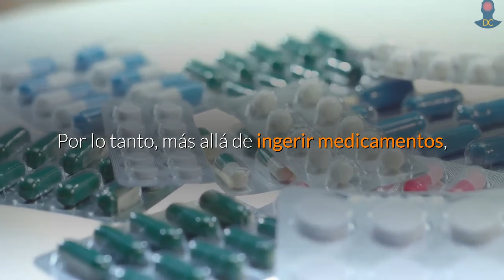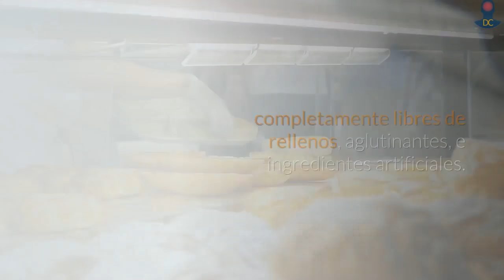3 de las MEJORES PASTILLAS para el DOLOR DE CABEZA que debes conocer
Veamos cuales son las 3 de las mejores pastillas para el dolor de cabeza.

1. Pastillas Boiron Oscillococcinum

2. Cápsulas MY BRAIN:

3. Tabletas Naproxen Sodium

La cabeza, es una de las partes más vulnerables para que el dolor ataque. El dolor crónico o recurrente, puede ser causa de una enfermedad, como la sinusitis, pero también, puede iniciarse con cualquier otro factor.

Dormir pocas horas, puede empeorar el dolor, también el permitirte pasar por tiempos prolongados de estrés. Por lo tanto, más allá de ingerir medicamentos, debes implementar buenos hábitos, como dormir al menos 7 horas seguidas, y practicar ejercicio constantemente, ya que libera endorfinas, que es el bloqueador natural del dolor del cuerpo. Mantenerte activo, hacer yoga, y utilizar suplementos, pueden ayudarte a aliviar y hasta curar por completo, los dolores de cabeza que tanto detestamos. Por tal razón, hoy te mostraré, 3 opciones que serán de gran beneficio para ti. Y recuerda,  antes de ingerir cualquier medicamento, debes consultarlo con un médico.

¿Cuales pastillas debo tomar para el dolor de cabeza?.
Conozcamos 3 de las mejores pastillas para el dolor de cabeza.

1. Pastillas Boiron Oscillococcinum:

Oscillococcinum, alivia temporalmente los síntomas parecidos a la gripe, como los molestos dolores corporales, dolor de cabeza, fiebre, escalofríos, y fatiga. Viene en pastillas de sabor dulce, que se disuelven rápidamente en la boca; no se requiere agua, masticar, ni tragar. Apto para todas las edades, desde 2 años en adelante, Oscillococcinum funciona mejor, cuando se toma a la primera señal, de síntomas de la gripe.

Funciona naturalmente con tu cuerpo. Estudios clínicos muestran, que ayuda a reducir tanto la duración, como la gravedad de los síntomas similares a la gripe. No causa somnolencia, ni interactúa con otros medicamentos.

2. Cápsulas MY BRAIN:

Alivio natural del dolor de cabeza, de acción rápida, y protección a plazo prolongado. Alivia las náuseas, la tensión, y el dolor de cabeza crónico. Entre sus ingredientes incluye, magnesio, matricaria, vitamina D, jengibre, y otras hierbas naturales.

Estas cápsulas blandas, son 100% vegetarianas, fáciles de tragar, completamente libres de rellenos, aglutinantes, e ingredientes artificiales. Sin gluten, trigo o lácteos, y nunca probado en animales. Está entre los 15 mas demandados.

3. Tabletas Naproxen Sodium:

Naproxen Sodium, es un analgésico y reductor de fiebre, que alivia temporalmente, dolores y molestias como artritis, dolores musculares, dolor de espalda, calambres menstruales, dolor de cabeza, dolor de muelas, y resfriado común. No contiene gluten, y alivia los dolores hasta por 12 horas.

Naproxen Sodium, también es un medicamento antiinflamatorio, lo que ayuda a controlar los dolores  crónicos, como la migraña, y el dolor de menstruación en las mujeres.
Nuestra audiencia también está buscando:
pastillas que alivian el dolor de cabeza,
puedo curar mi dolor de cabeza con pastillas,
las mejores pastillas para el dolor de cabeza,
que pastillas me recomiendan para el dolor de cabeza,
alguna pastilla recomendable para el dolor de cabeza,
las pastillas alivian el dolor de cabeza,
para el dolor de cabeza que pastillas debo tomar,
bioelectro para el dolor de cabeza,
dolor,
panadol,
ibuprofeno,
aspirina,
paracetamol,
migraña,
cefalea,
neuralgia,
pastillas

Si gustas comunicarte con nosotros puedes hacerlo a este correo: dolordecabezarx@ gmail.com

▶️DERECHOS DE AUTOR Y USO:
Esta presentación contiene imágenes que se utilizaron bajo una licencia Creative Commons. Alguna duda puedes comunicarte a nuestro correo: dolordecabezarx@ gmail.com
 Haga clic aquí para ver la lista completa de imágenes y atribuciones: